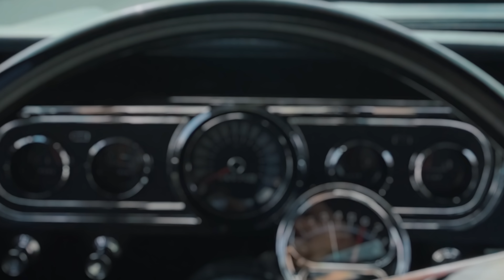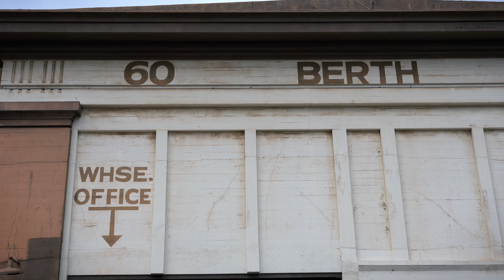Muscle Cars Take Over the Port of Los Angeles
Mopar
challenger
charger
corvette
Camaro
Shelby mustang
fastback
c10
ls3 swap
Chevelle
second-gen
black widow exhaust
long beach
San Pedro
muscle car
American car scene
Los Angeles
pro charger
turbo
lucky speed shop
burnout
ford
chevy